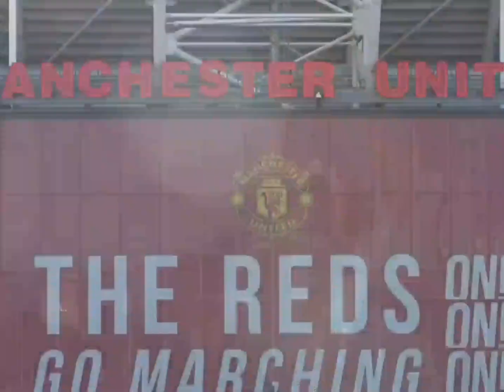Kaveh Solhekol gives the latest on the Manchester United takeover